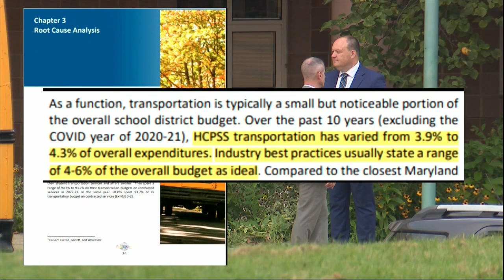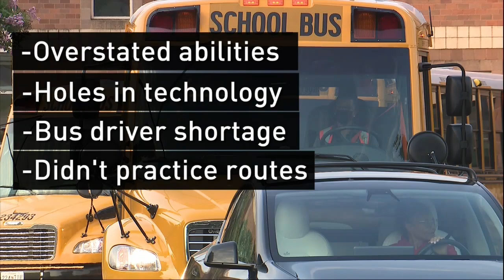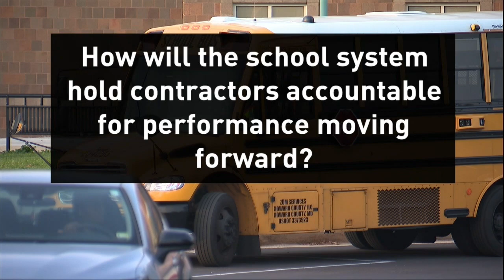Audit says staffing and "overconfidence" led to school bus crisis in Howard Co last year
A transportation audit was presented at a recent Howard County Board of Education meeting, detailing some of the issues that led to transportation and bus-related issues at the start of the 2023 school year.

"The failures in transportation last fall resulted from missteps and actions that were taken internally as well as externally," Superintendent Bill Barnes said during the meeting.